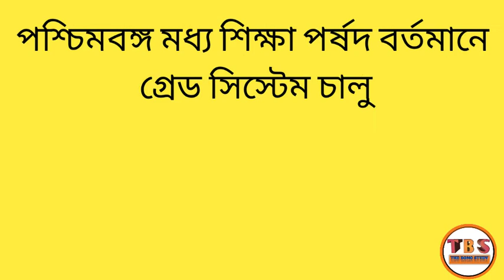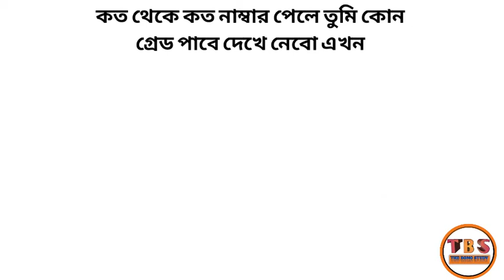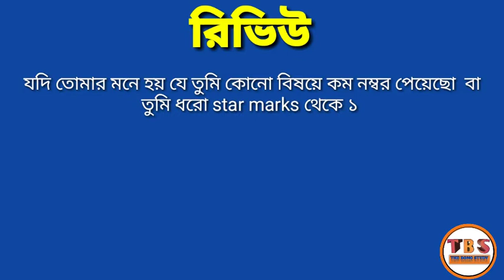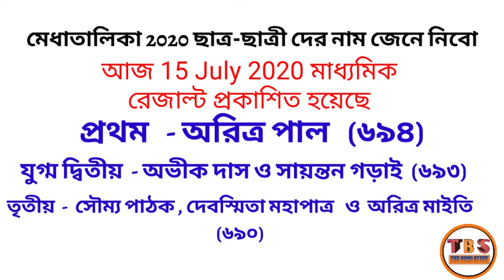Madhyamik Grade /Division system 2020 WBBSE । কতো নাম্বারে কোন ডিভিশন পাবে